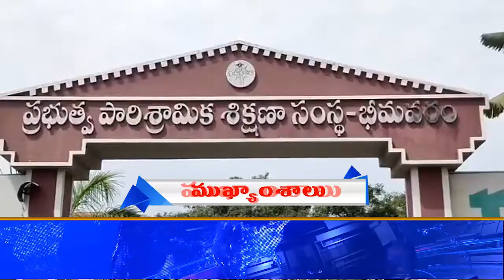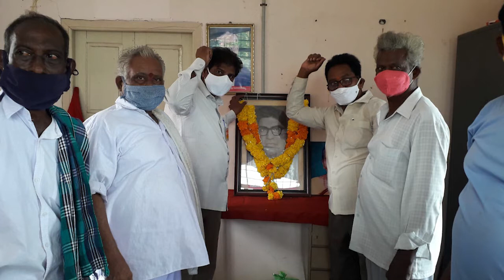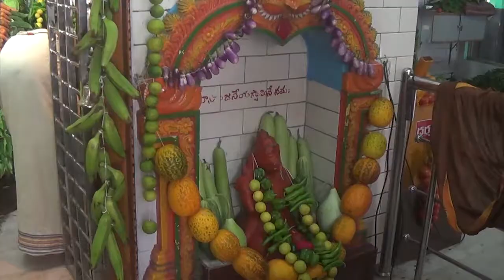TCN NEWS 31-07-2021 1